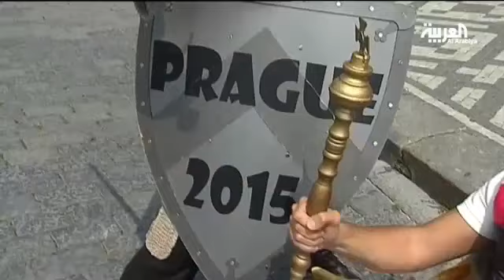الموسيقى والفن جزء مهم من حياة السكان في براغ